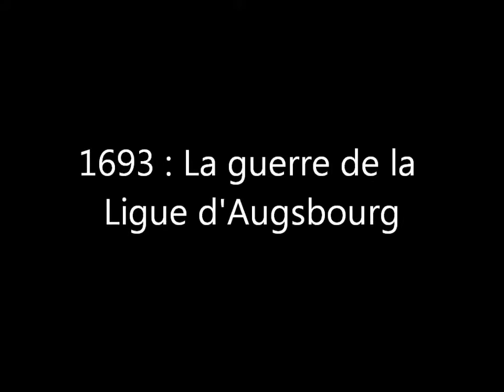Le fort de Charlemont : partie 6-1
Givet, ville située au nord des Ardennes, illustre le passé historique tourmenté de cette région frontalière, entre deux royaumes ennemis. D'abord fortifiée par Charles Quint au XVIème siècle, la ville fut remaniée par Vauban au XVIIe siècle. La ville de Givet est caractérisée par ses ruelles étroites, son fort, son église fortifiée, ses portes imposantes mais aussi pour ses tours : la tour Grégoire et la tour Victoire. Nos reportages du fort Charlemont sont visibles